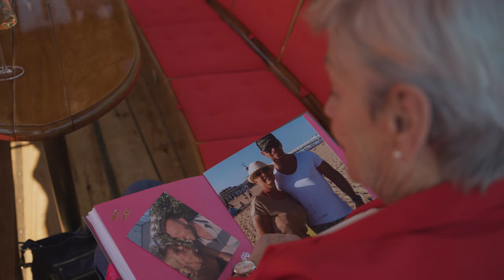Michael Oomen - Nog steeds verliefd op jou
Officiële videoclip voor de nieuwe single van Michael Oomen – Nog steeds verliefd op jou

Zang: Michael Oomen
Studio: Manfred Recordings
Tekst: Harry Gerritsen
Label: Lumineux Music

Video Credits:
Future Films Europe

Lumineux Music is een muzieklabel waarbij wij houden van elk type muziek. Wij werken met diverse artiesten die geselecteerd zijn uit een groot gezelschap. Lumineux Music is een label waar de kernwoorden strak, chique, verhelderend, verlichtend en vertrouwen erg belangrijk zijn. Zo hopen wij in samenwerking met de artiest in de toekomst een brug te bouwen tussen de artiest en zijn/haar luisteraars, iets waar Lumineux Music voor staat: ‘bruggenbouwers van de toekomst’. Wij zijn met trots onderdeel van Future Music Europe.